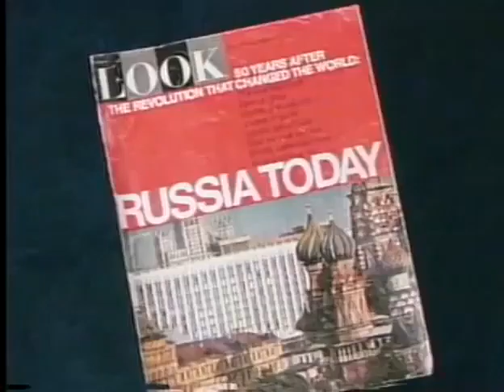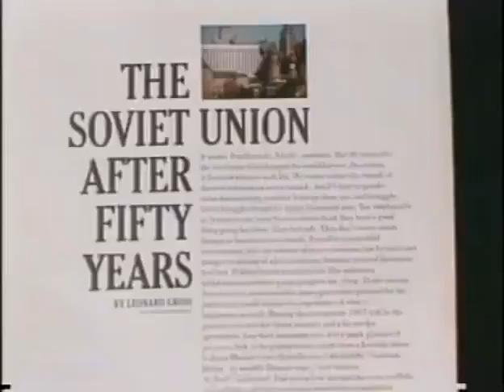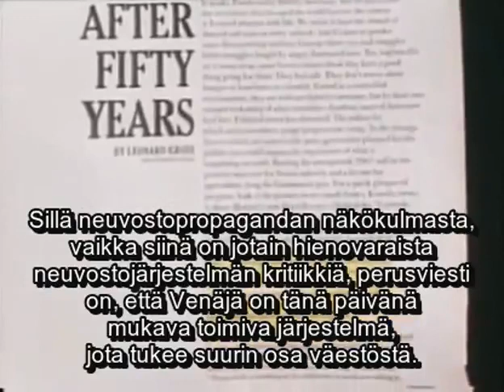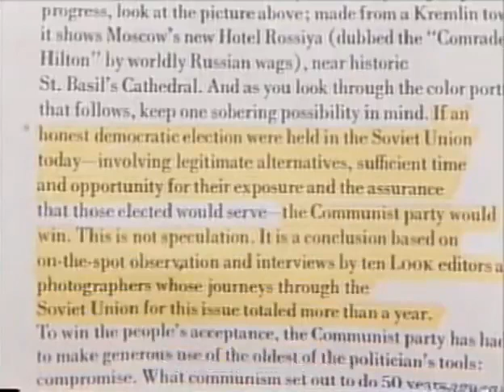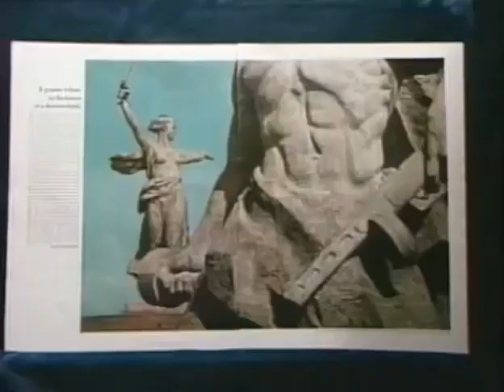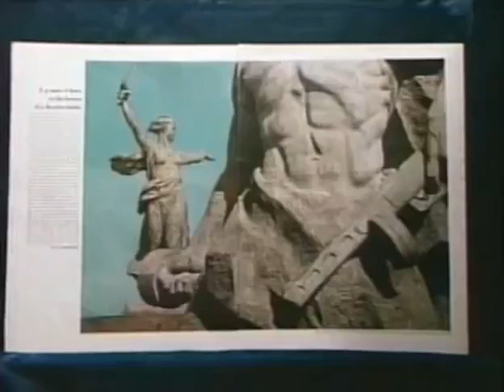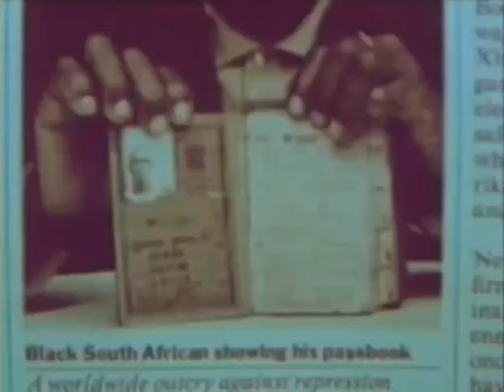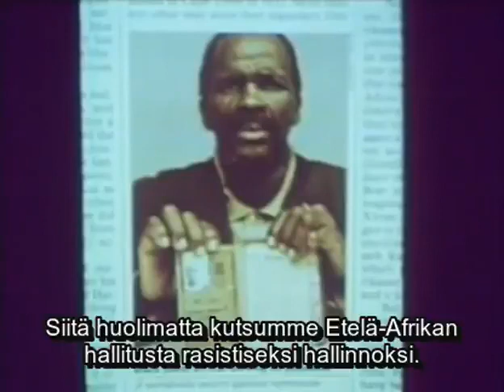Yuri Bezmenovin haastattelu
Neuvostoloikkari Yuri Bezmenovin haastattelu suomenkielisillä teksteillä.

Tämä jos joku auttaa ymmärtämään, miksi maailma on nykyään sellainen kuin se on!